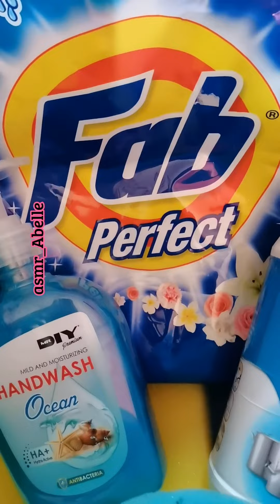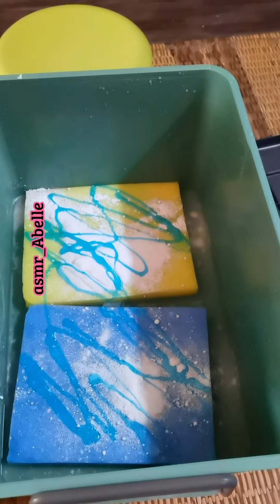FAB BAR SOAP + FAB LAUNDRY POWDER DETERGENT + ZIP POWDER + DOMESTOS THICK BLEACH + HANDWASH SOAP💙💙💙🧽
00:00 Intro products
00:20 Big flat square sponge
00:36 Pouring Domestos thick bleach
00:51 Pouring Zip scouring powder
01:07 Pouring Fab laundry powder detergent
01:24 Pouring Ocean handwash soap ( i purposely choose this soap because it got shimmer colour )
02:24 Big flat square sponge squeezing
02:53 Adding big block sponge and bath sponge
04:04 Adding laundry powder detergent
04:33 Grate Fab bar soap ( thought its blue colour, but its grey colour...when i was kids i use this soap to wash my school shoes . at that time its blue colour )
05:12 Big block sponge squeezing
08:22 Adding more products
09:11 More sponge squeezing
15:45 Yellow car sponge
16:40 Yellow car sponge squeezing
18:05 Stacked yellow sponge squeezing
18:45 Adding more products
24:20 First rinsing sponges